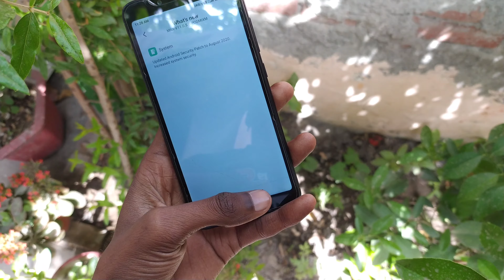Redmi 6/6A no new Miui 12 ??